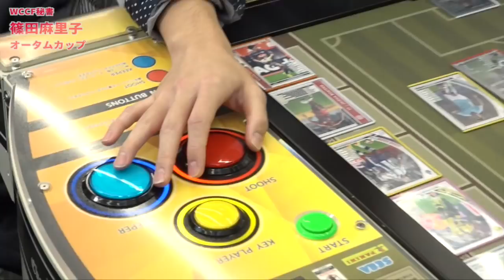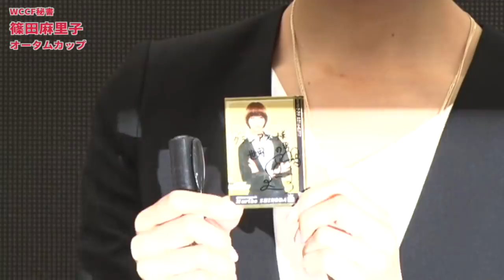WCCF秘書篠田麻里子オータムカップ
2017年11月19日（日）、セガ羽田1号館にて開催された
「篠田麻里子オータムカップ」の模様を公開いたしました！

(C)SEGA
The game is made by Sega in association with Panini.
LICENSED BY JAPAN PROFESSIONAL FOOTBALL LEAGUE
(C)J.LEAGUE 　 Stats Stadium